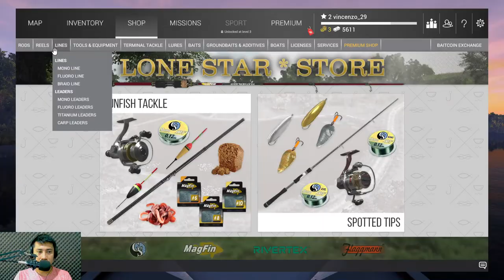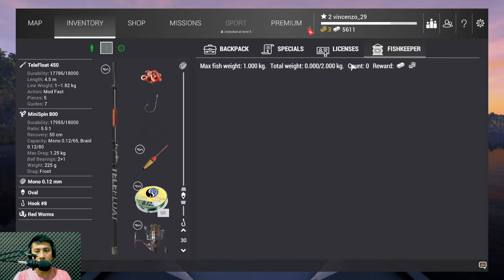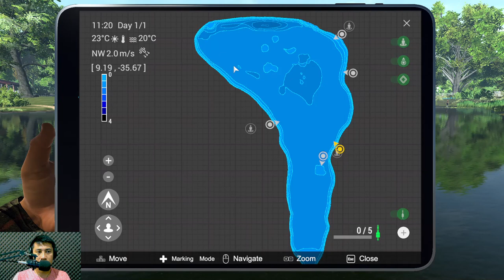cara bermain game fishing planet untuk pemula